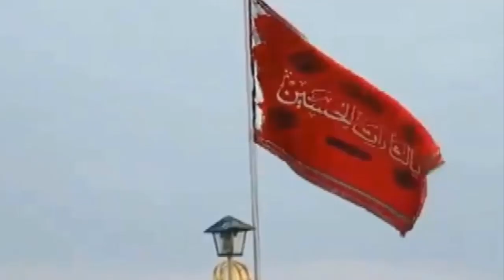لأول مرة مند حرب العراق.. شاهد الإيرانيون يرفعون "العلم الأحمر" إيذانا بطلب الـ ـثـ ـأر !!